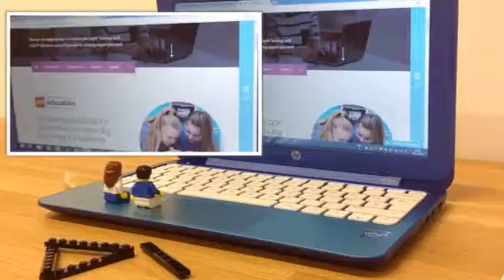My Creation: LEGO Stop-Motion Movie - Part01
This is a Movie I made this week I hope you all enjoy it :)